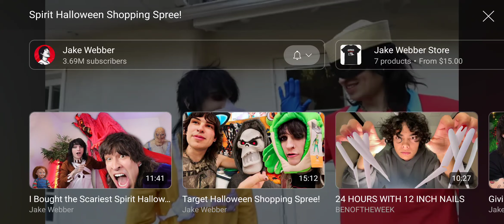I will shoot first and ask questions later